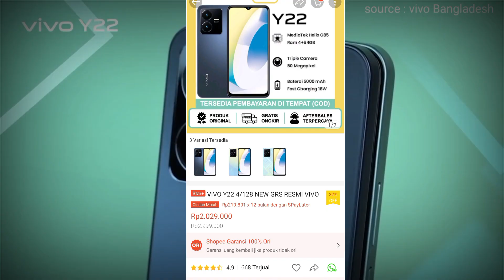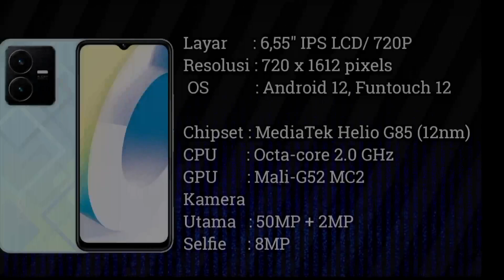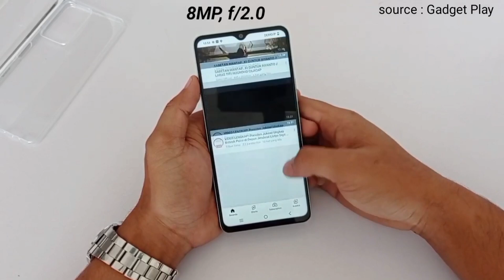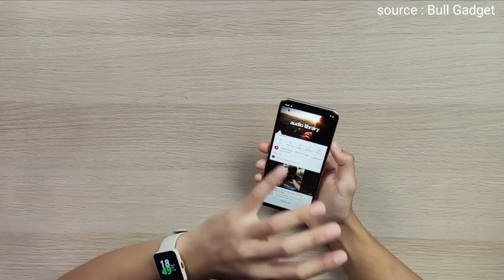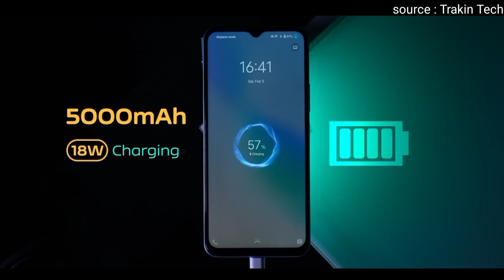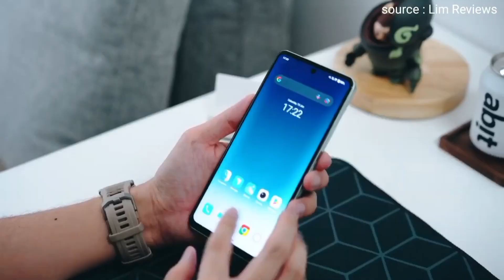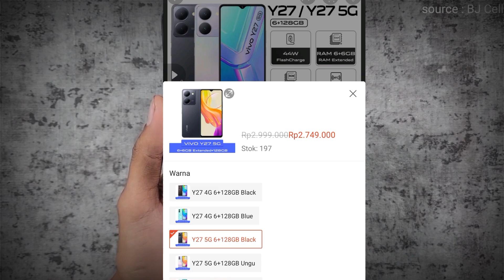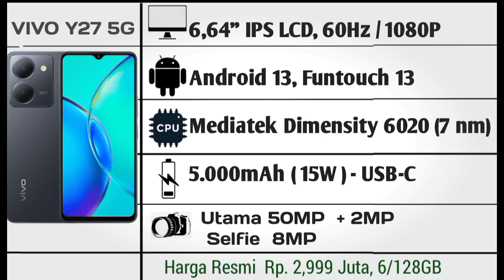Baru Rilis!! 7 HP VIVO HARGA 2 JUTAAN TERBAIK 2023! Edisi Agustus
Inilah rekomendasi 7 HP VIVO 2 Jutaan Terbaik di tahun 2023! Edisi Bulan Agustus.

kalian bisa cek juga info harga HP VIVO terbaru dan produk terbarunya disini👇

HP 2 Jutaan terbaru di bulan Agustus 2023

HP VIVO 2 Jutaan terbaik 2023, HP VIVO 2 Jutaan terbaru 2023, HP 2 Jutaan terbaik 2023, HP harga 2 Jutaan terbaik 2023, HP vivo 2 Jutaan terbaik Pencari HP.